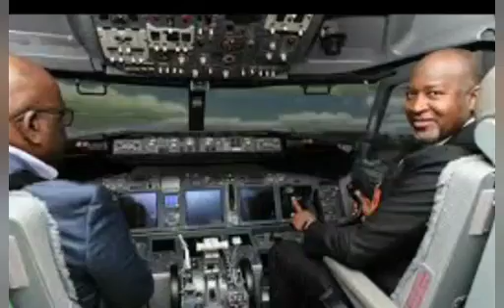BREAKING: Ť€NS10N AS DUBAI ßARS NIGERIAN POLITICIANS, OTHERS COMING IN...